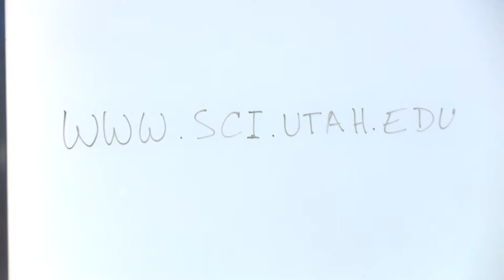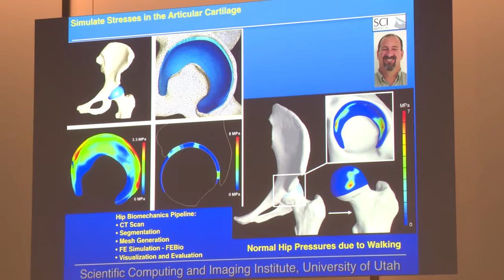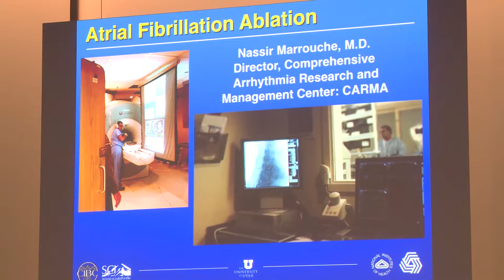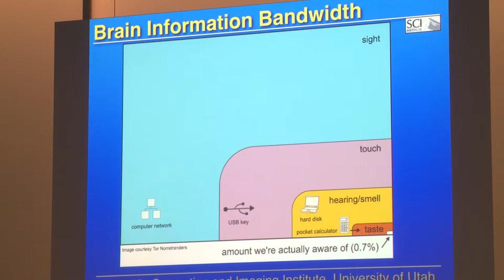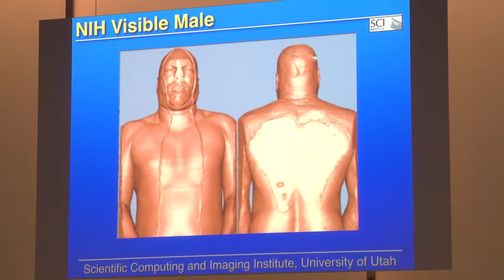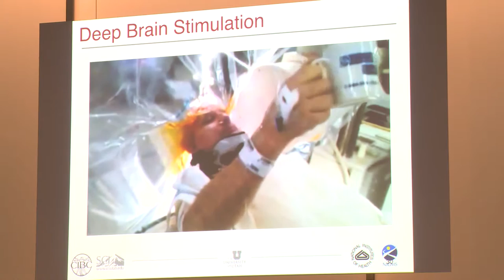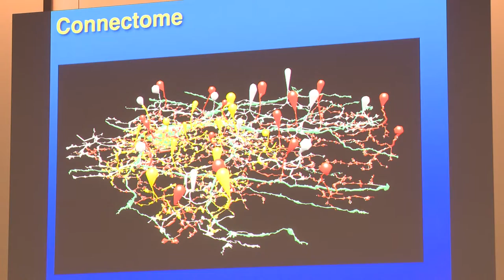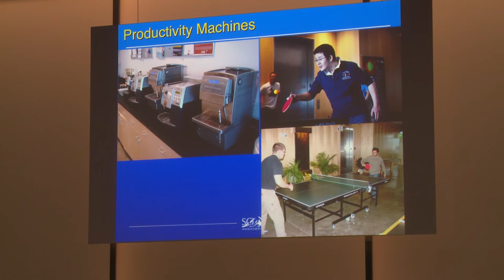Visualizing the Future of Biomedicine with Chris R. Johnson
An ICERM Public Lecture: Visualizing the Future of Biomedicine, Dec 1, 2016

Computers are now extensively used throughout science, engineering, and medicine. Advances in computing allow researchers to build and test models of increasingly complex phenomena and thus to generate unprecedented amounts of data. These advances have created the need to make corresponding progress in our ability to understand large amounts of data and information arising from multiple sources. In fact, to effectively understand and make use of the vast amounts of information being produced is one of the greatest scientific challenges of the 21st Century. Visual computing, which relies on and takes advantage of, the interplay among techniques of visualization, large-scale computing, data management, and imaging, is fundamental to understanding models of complex phenomena, which are often multi-disciplinary in nature. In this talk, Chris R. Johnson, Distinguished Professor of Computer Science and founding director of the Scientific Computing and Imaging (SCI) Institute at the University of Utah, will provide examples of visual computing as applied to important problems in biomedicine and discuss solving important research and clinical problems in neuroscience, cardiology, and genetics.

Chris R. Johnson is a Distinguished Professor of Computer Science and founding director of the Scientific Computing and Imaging (SCI) Institute at the University of Utah. He also holds faculty appointments in the Departments of Physics and Bioengineering. He holds appointments in the Departments of Physics and Bioengineering. His research interests are in the areas of scientific computing and scientific visualization.

In 1992, Dr. Johnson founded the SCI research group, now the SCI Institute, which has grown to employ over 200 faculty, staff and students. Professor Johnson serves on a number of international journal editorial and advisory boards to national and international research centers. He is a Fellow of AIMBE (2004), AAAS (2005), SIAM (2009), and IEEE (2014).

He received a Young Investigator’s (FIRST) Award from the NIH in 1992, the NSF National Young Investigator (NYI) Award in 1994, the NSF Presidential Faculty Fellow (PFF) award from President Clinton in 1995, a DOE Computational Science Award (1996), the Presidential Teaching Scholar Award (1997), the Governor’s Medal for Science and Technology from Utah Governor Michael Levitt, the Utah Cyber Pioneer Award, the IEEE Visualization Career Award, IEEE IPDPS Charles Babbage Award and the IEEE Sidney Fernbach Award, and the University of Utah’s most prestigious faculty award, the Rosenblatt Prize.